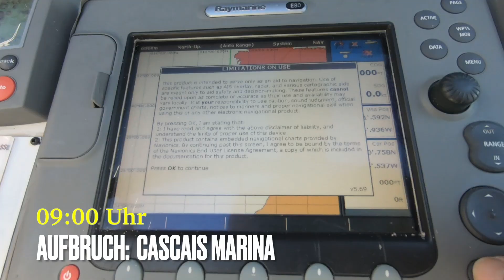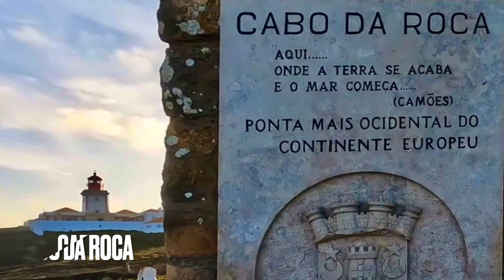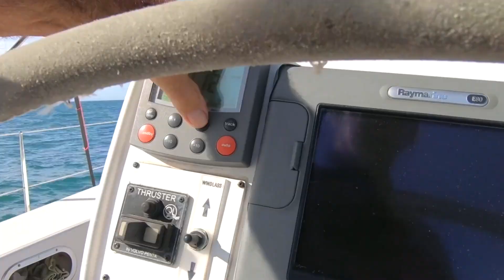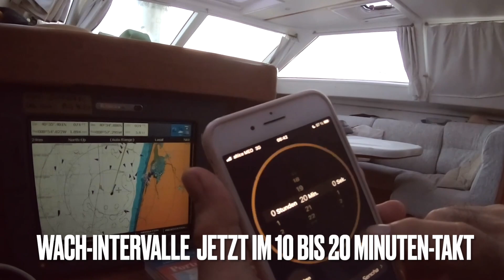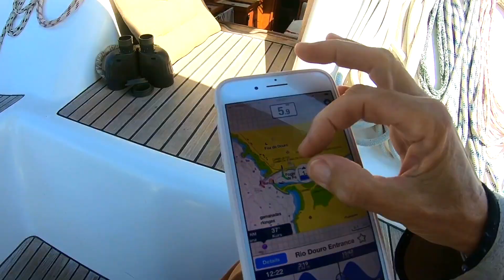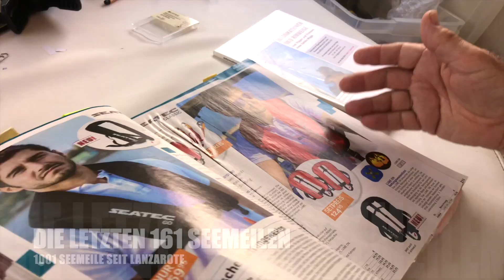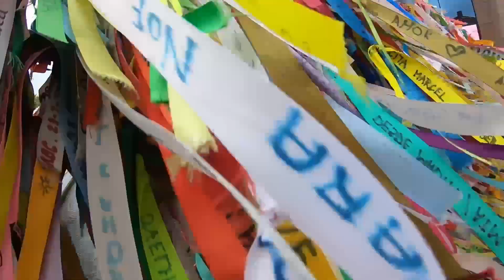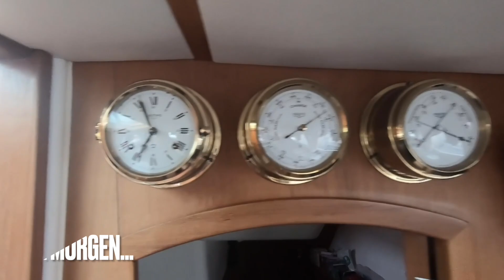#53 Happy End nach 25 000 Seemeilen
Welt unter Segeln, Folge 53. Rückkehr nach achtjähriger Segel-Odyssee voll enormer Erlebnisdichte: drei Jahre im Mittelmeer, zwei Atlantik-Überquerungen und 25.000 Seemeilen im Kielwasser…

World under Sails, episode 53. Safe return after eight years of sailing, full of enormous experiences: three years in the Mediterranean, two Atlantic crossings and 25,000 nautical miles in the wake...

Wir, Anett und Peter aus Berlin, bereisen seit nunmehr acht Jahren die Welt mit unserer Annamera, einer Wauquiez Pilot Salon 40. Nach fast drei Jahren in Griechenland haben wir das Mittelmeer überquert und nach den Azoren, Madeira und den Kanarischen Inseln im Jahr 2020 auch den Atlantik überquert.

In der Karibik gleich zu Beginn in die „Corona-Falle“, getappt, wird davon der weitere Verlauf unserer Reise maßgeblich beeinflusst. Nach jeweils fünf Monaten auf Martinique und Bonaire schließlich in Kuba und Mexiko gelandet, entscheiden wir uns schweren Herzens für die Rückkehr nach Europa. Nach einer unglaublich reichen und intensiven Schatztruhe an Abenteuern und Erlebnissen brauchen wir jetzt eine Pause vom Segeln! Heißt es nicht auch, man solle aufhören, wenn es am schönsten ist, zumal wir uns glücklich schätzen können, all die Jahre ohne Havarien überstanden zu haben!

2018 haben wir unseren Videokanal „ANNAMERA SAILING“ gegründet, mit dem wir Familie, Freunde und Follower über unsere Aktivitäten auf dem Laufenden halten. Landausflüge sind für uns genauso wichtig wie Segeln und wir versuchen, das Beste aus beiden Welten auf eine für andere nachvollziehbare Art zu präsentieren. Aufgrund der Komplexität der Bearbeitung und der Tatsache, dass wir keinerlei finanziellen Interessen verfolgen, erscheinen unsere Videos nur in etwa monatlichen Abständen.

We, Anett and Peter from Berlin, German, have been traveling the world with our Annamera, a Wauquiez Pilot Salon 40, for full eight years now. After almost almost three years in Greece, we have crossed the Mediterranean and, after the Azores, Madeira and the Canary Islands, crossed the Atlantic in 2020.

In the Caribbean we ran into the "corona trap" right at the beginning, which had a significant impact on the further course of our journey. After five months each in Martinique and Bonaire, we ended up in Cuba and Mexico and decided with a heavy heart to return to Europe. After an incredibly rich and intense treasure-chest of adventures and experiences, we could use a break from sailing now! But as we all know, one should stop when it's most beautiful! And we can consider ourselves lucky that we have survived all these years without any accidents!

2018 we founded our video-channel "ANNAMERA SAILING", where we keep our followers up to date with our sailing documentaries. Shore excursions are just as important to us as sailing and we try to present the best of both worlds in a way that others can understand. Due to the complex nature of the editing and because we do not pursue any financial interests our videos only appear at about monthly intervals.

YouTube Free Music:
Night Runner,
Bigger Steps, Nate Blaze
I Found An Answer, Twin Musicom
Happy Strummin, Audionautix
Raga Legacy, Hanu Dixit
Dramatic Series Theme, Freedom Trail Studio
Ellie´s Home Stretch, The Great Nort Sound Society
Bar Crawl, TrackTribe
The colonel, Zachariah Hickman
Over The Mountain, Mini Vandals
Boardwalk, TrackTribe
Time´s Up, Loopop
Spruce Tree, Ashley Shadow

Happy Strummin von Audionautix unterliegt der Lizenz Creative-Commons-Lizenz "Namensnennung 4.0". Künstler:

Cameras:
iPhone
GoPro 6 Black
DJI Mavic

Editing:
iMovie